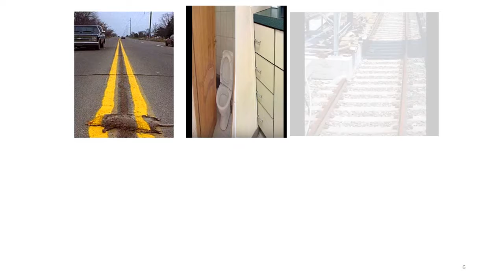HR BASICS-JOB ANALYSIS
The videos in this series are presented with basic HR concepts and short descriptions to enable learning and creating interest in HR Professions for the startup HR Professionals and startup HR Learners.